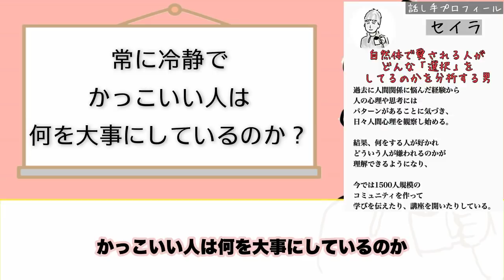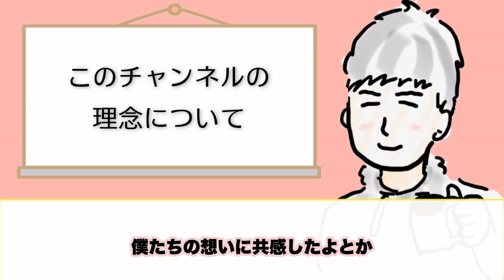常に冷静で、かっこいい人は何を大事にしているのか？